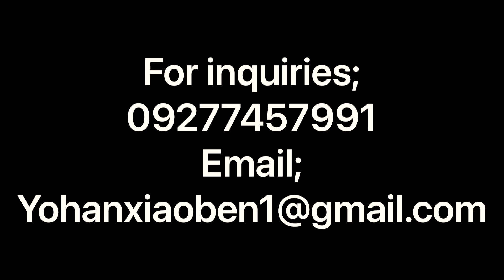House Tour, Elegant Design Home, Near Don Enrique and Don Antonio Heights, Quezon City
2 STOREY TOWNHOUSE FOR SALE
(Near FEU Diliman, Ferndale Homes, BF Homes, Don Enrique and Don Antonio Heights, Quezon City

UNITS B, D And D

PRICE : Php 11,900,000 (Negotiable)
LOT AREA : 100 sq.m
FLOOR AREA : 180 sq.m

HOUSE FEATURES:

4 Bedrooms
3 Toilet and Bath
2 Car Garage
Spacious Living and Dining Area
Kitchen with Cabinets
Laundry Area and Service Area
Masters Bedroom with Closet &Toilet & Bath
Terrace / Veranda